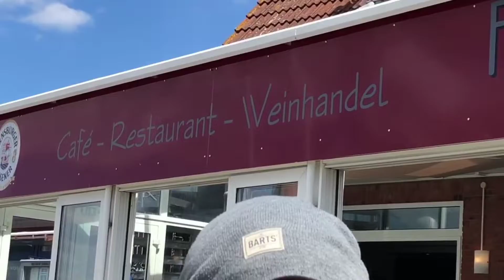NAKAKA RELAXED NA BEACH!DAMING ACTIVITIES PA AT FOOD IS LIFE!